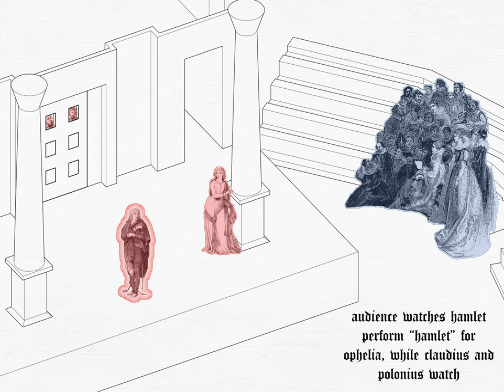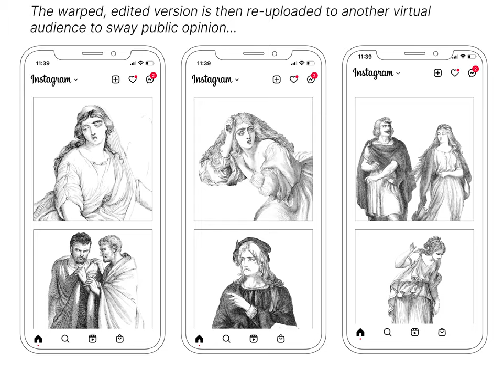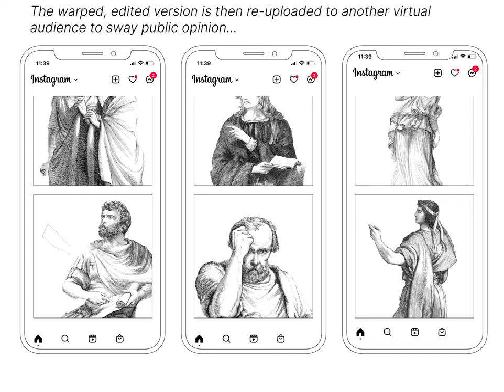COURT AS THEATER - MARTINA DUQUE GONZALEZ